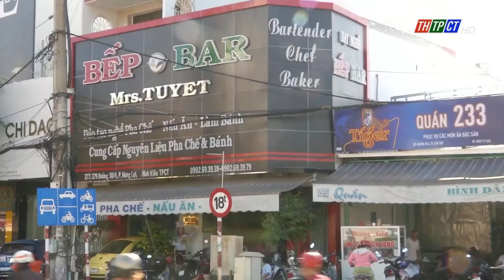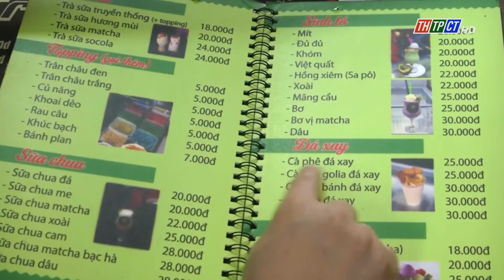Bếp Bar Mrs. Tuyet trên đài THTPCT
Tham khảo các khóa học Pha chế - Nấu ăn - Làm bánh từ cơ bản đến nâng cao tại DẠY NGHỀ BẾP BAR MRS TUYET
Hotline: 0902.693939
Tham khảo nguyên liệu dụng cụ Pha chế - Nấu ăn - Làm bánh tại:
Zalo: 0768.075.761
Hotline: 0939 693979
Xem đầy đủ các video tại:
Địa chỉ DẠY NGHỀ BẾP BAR MRS TUYET
- 377 379, 30/4, Phường Hưng Lợi, Quận Ninh Kiều, Cần Thơ
© Bản quyền thuộc về DẠY NGHỀ BẾP BAR MRS TUYET
© Copyright by DẠY NGHỀ BẾP BAR MRS TUYET ☞ Do not Reup